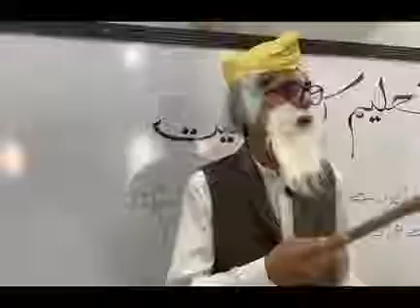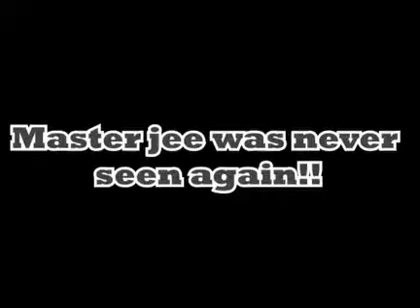Short play for my school - October 2020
I took part in a play for my school. The play basically revolves around 'Teacher & Students interaction', in which I play the role of the teacher.